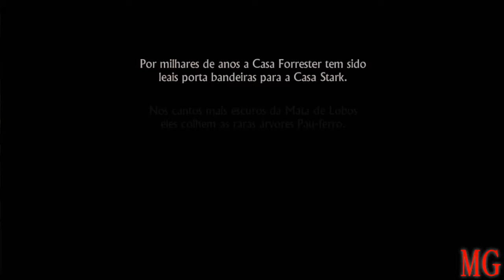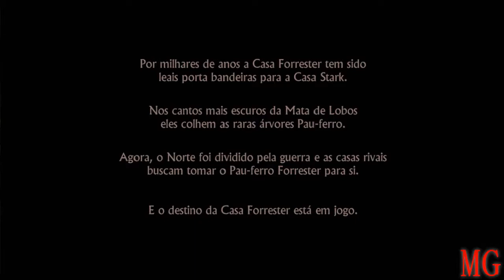GAME OF THRONES #1